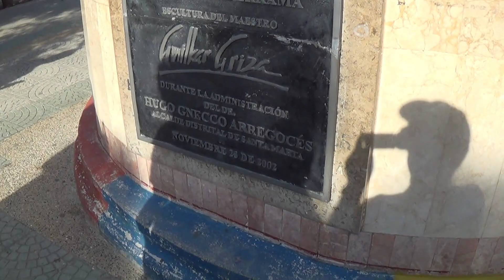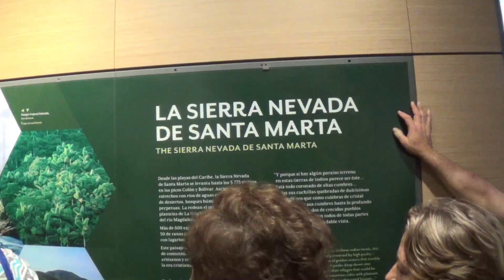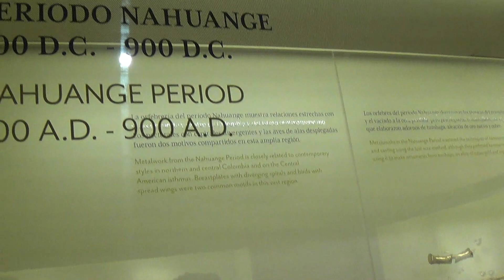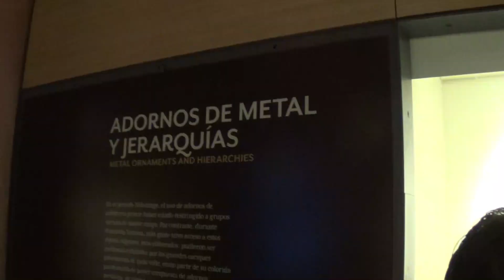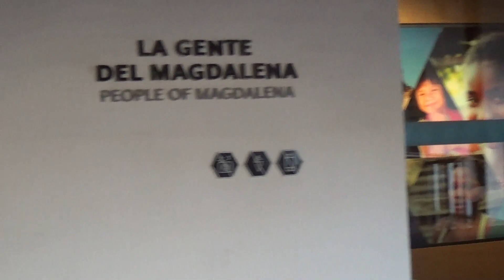SANTA MARTA , SEGUNDA PARTE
En esta ocasión podremos ver algunos bellos rincones de la hermosa ciudad de Santa Marta.  Visitaremos el Museo del Oro Tairona y asistiremos a la ceremonia de renovación de promesas matrimoniales de 19 parejas de variadas edades pero iguales en el deseo de que sus relaciones sentimentales sean eternas con su  pareja